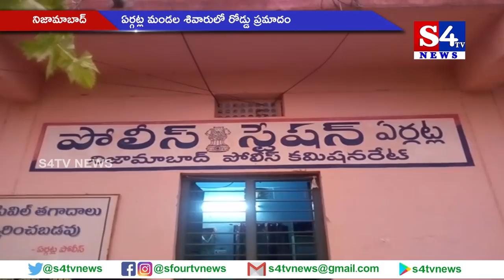ఏర్గట్ల మండల శివారులో రోడ్డు ప్రమాదం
నిజామాబాద్ జిల్లా ఏర్గట్ల మండల శివారులో   రోడ్డు ప్రమాదం  జ‌రిగింది.  ఏర్గట్ల మండల కేంద్రంలోని తీగల వాగు వద్ద జరిగిన రోడ్డు ప్రమాదంలో ఆంధ్రకు చెందిన యువకులిద్దరి కాళ్లు పూర్తిగా విరిగిపోయాయి.  వర్షకోండ వైపు నుండి వస్తున్న కారుని సేంద్రియ ఎరువు లారీ ఢికొట్టడం ఈ ప్రమాదం జరిగింది.  లారీ డ్రైవర్ పరారీలో ఉండగా..  ఘటన స్థలానికి ఏర్గట్ల ఎస్సై హరి ప్రసాద్ గారు చేరుకొని కేసు నమోదు చేశారు.  గాయపడిన వారిని  శ్రీకాంత్,   కృష్ణగా గుర్తించారు.    వీరు గత 20 సంవత్సరాలుగా తాళ్ల రాంపూర్ లో నివసిస్తున్నారు.  క్షతగాత్రులను వాహనాల నుంచి  తీయడం కష్టంగా మారడంతో రెండు జెసిబి ల సహాయంతో లారీ,  వాహనం ఒకదానినొకటి విడగొట్టారు.  అనంతరం క్షుద్రగాత్రుల ఇద్దరిని అంబులెన్స్ లో మేట్టిపల్లి దవాఖానకు  తరలించారు.